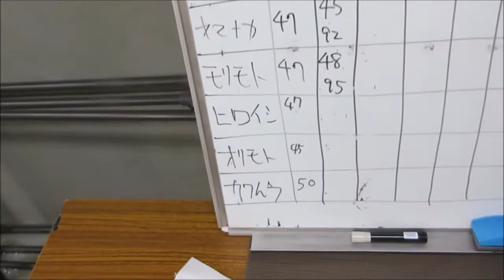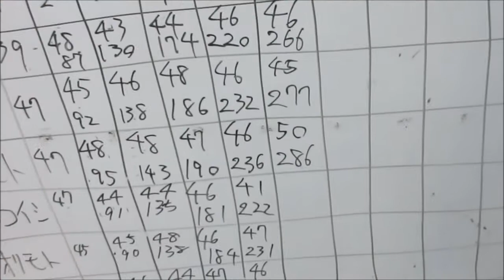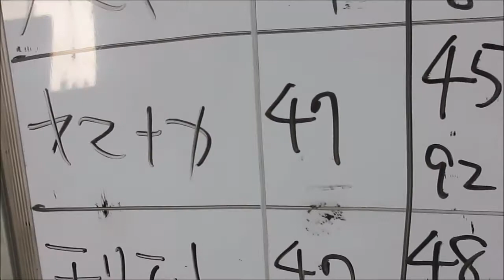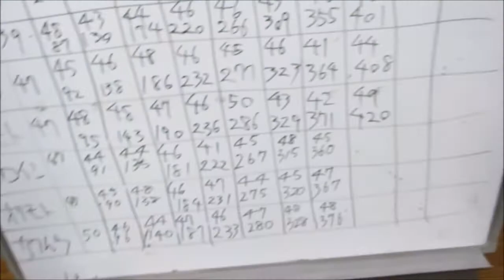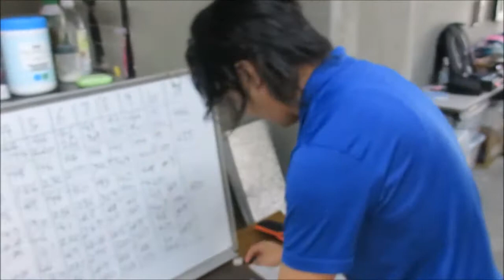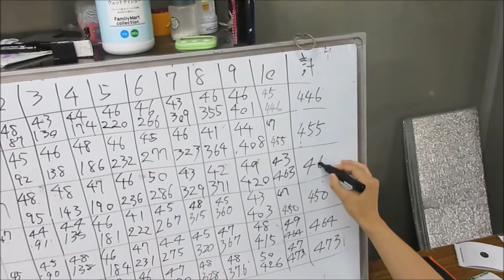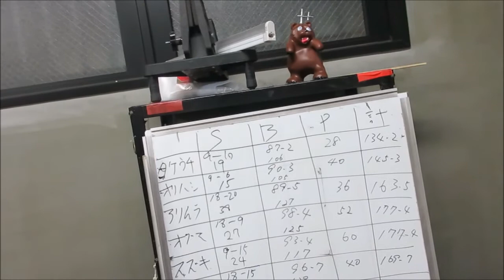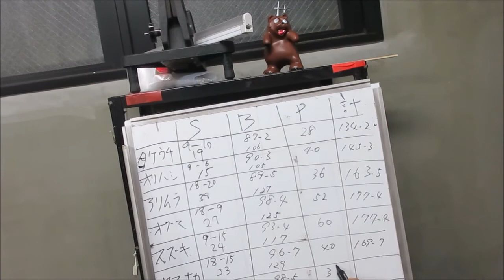ＡＰＳどうでしょう第15回ブルズアイマッチ＆第54回クラブマッチ